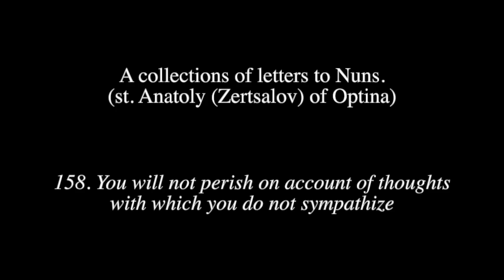Letters to nuns. 158) You will not perish on account of thoughts with which you do not sympathize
158. You will not perish on account of thoughts with which you do not sympathize